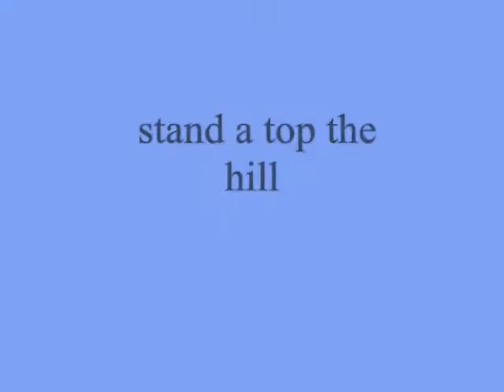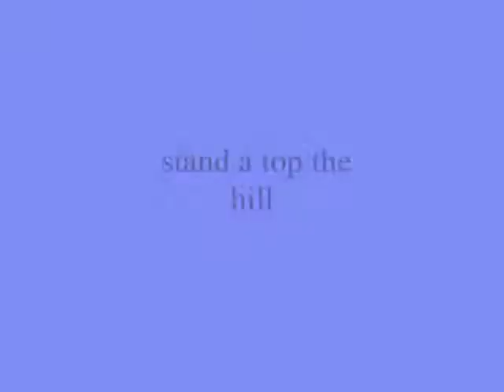stand a top the hill ,